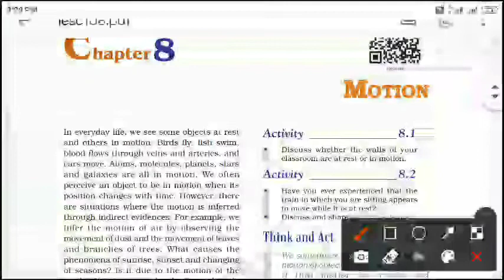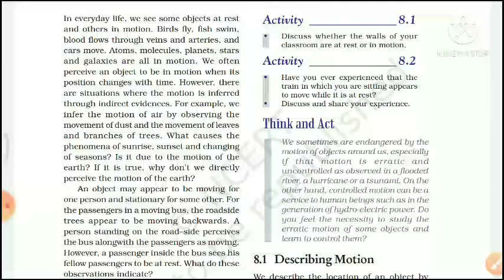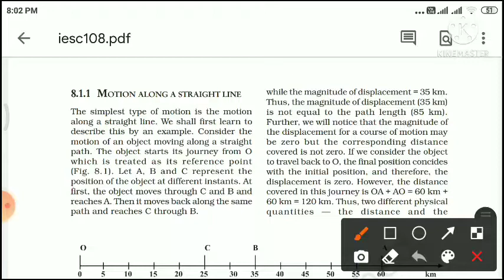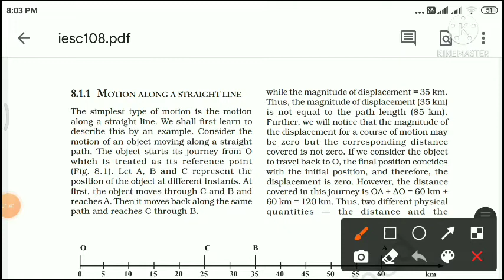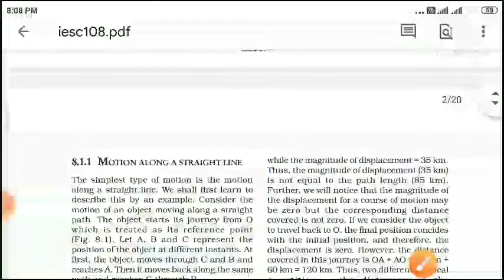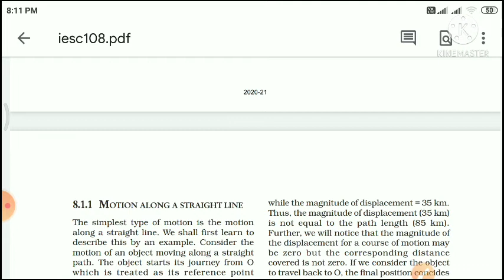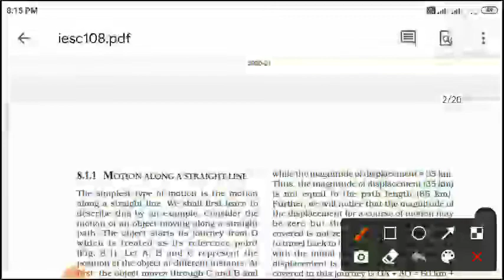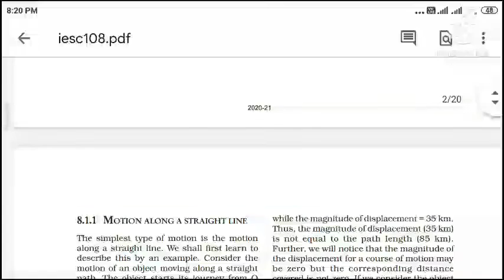PHYSICS CLASS 9 CHAPTER MOTION PART 1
Hi guides this video is completely on important topics of physics of class 9 so watch till end to complete your basic concept next video will come on notes of this chapter so be connected and watch more also subscribe like share and comment if any topic you cannot understand
1) Motion
2) Rest
3)Observer or frame of reference
4)distance and displacement
5) physical quantity
6) scaler and vector quantity
7 ) experiment of distance and displacement
8)when displacement can be 0
9) when distance and displacement will be equal
10) much more with powerful understanding